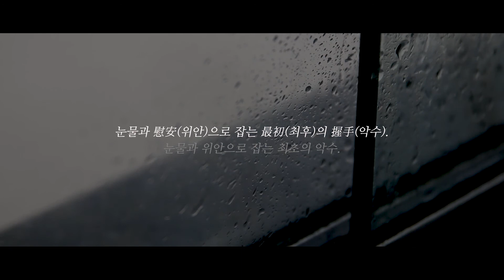수능 필수 근대 시 윤동주 쉽게 씌어진 시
전문

창 밖에 밤비가 속살거려
육첩방은 남의 나라,

시인이란 슬픈 천명인 줄 알면서도
한 줄 시를 적어 볼까,

땀내와 사랑내 포근히 품긴
보내 주신 학비 봉투를 받아

대학 노-트를 끼고
늙은 교수의 강의 들으러 간다.

생각해 보면 어린 때 동무를
하나, 둘, 죄다 잃어버리고

나는 무얼 바라
나는 다만, 홀로 침전하는 것일까?

인생은 살기 어렵다는데
시가 이렇게 쉽게 씌어지는 것은
부끄러운 일이다.

창 밖에 밤비가 속살거리는데,

등불을 밝혀 어둠을 조금 내몰고,
시대처럼 올 아침을 기다리는 최후의 나,

나는 나에게 작은 손을 내밀어
눈물과 위안으로 잡는 최초의 악수.